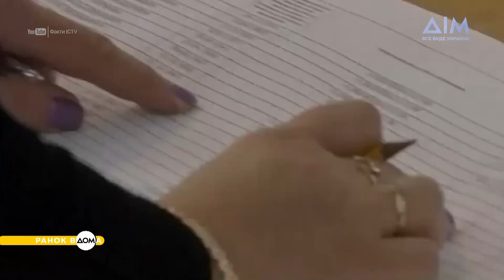Перший випуск "Запорожців": 22 листопада в історії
Доброго ранку, друзі! На календарі 22 листопада. Про важливі події цього дня в історії дізнаймося просто зараз.
22 листопада 1890 року в Франції народився один із найвизначніших політиків ХХ століття Шарль де Голль. Він очолював країну двічі. Цього дня 1960 року випустили першу партію "Запорожців". За 34 роки завод "ЗАЗ" випустив понад 3 мільйони цих автомобілів. 22 листопада 1986 року американець Майк Тайсон став наймолодшим чемпіоном в історії боксу в суперважкій вазі. Йому було лише 20 років.
Більше про визначні події цього дня в історії дізнавайтеся у матеріалі програми "Ранок Вдома".